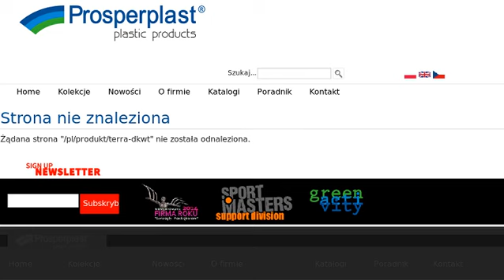Doniczka Terra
Prosperplast